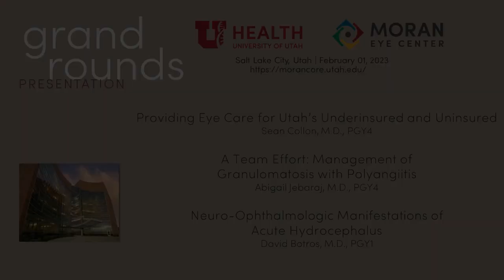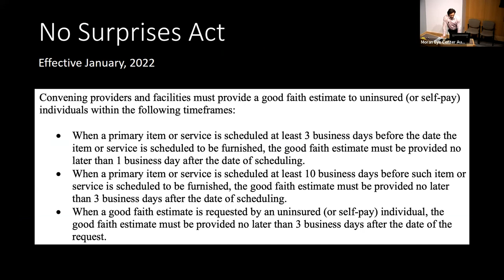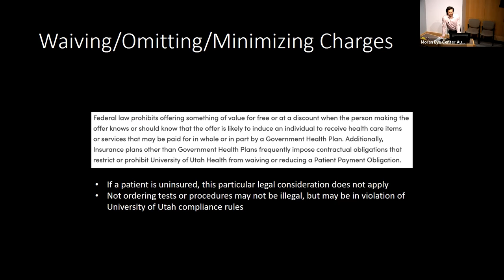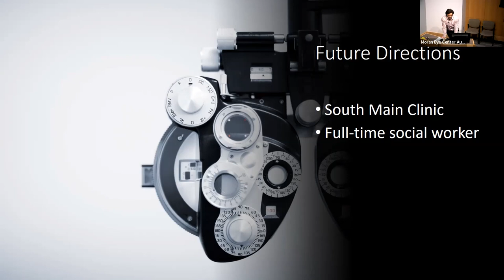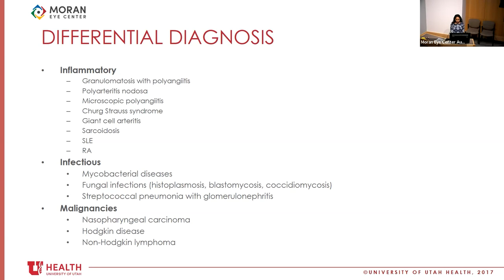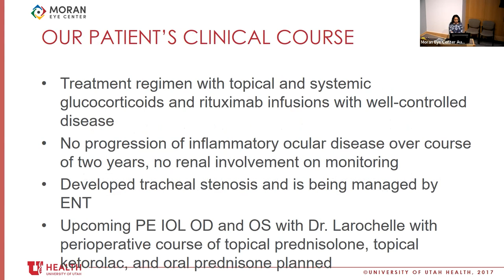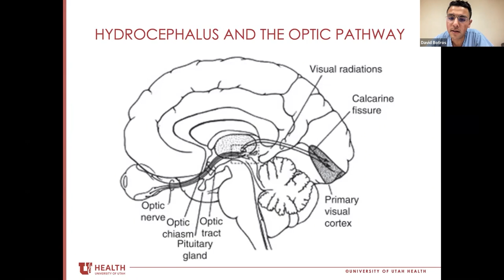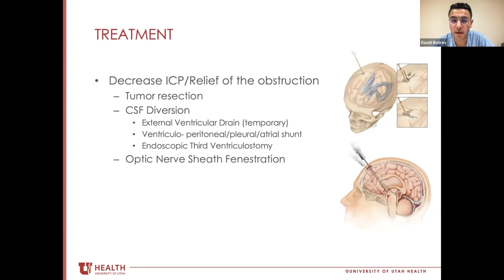Grand Rounds Presentations: Providing Eye Care; A Team Effort; Acute Hydrocephalus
Title: Grand Rounds Presentations: "Providing Eye Care for Utah's Underinsured and Uninsured"; "A Team Effort: Management of Granulomatosis with Polyangiitis"; "Neuro-Ophthalmologic Manifestations of Acute Hydrocephalus"
Authors: Sean Collon, MD, PGY4; Abigail Jebaraj, MD, PGY4; David Botros, MD, PGY1
Date: 2/1/2023